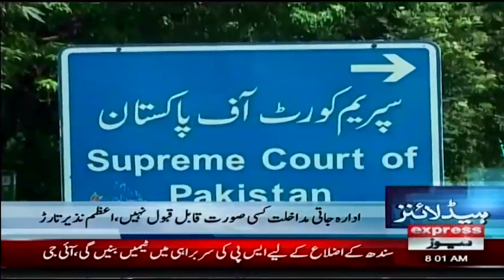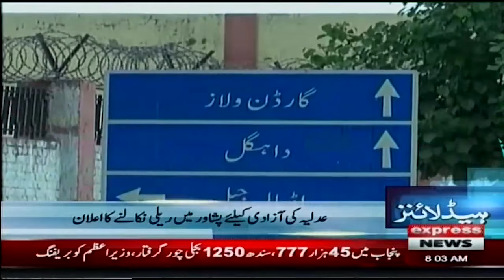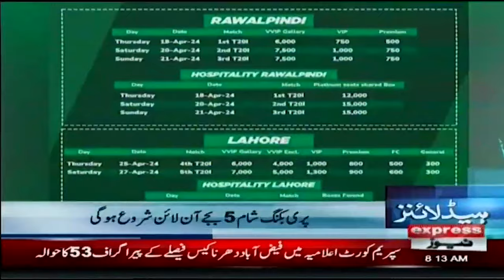Great News For PTI | News Headlines 08 AM | 29 March 2024 | Express News